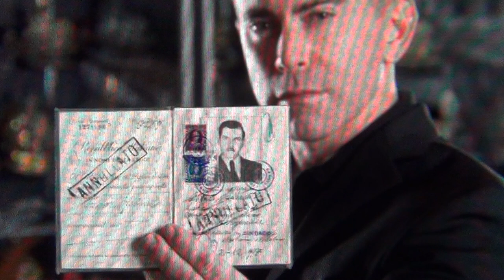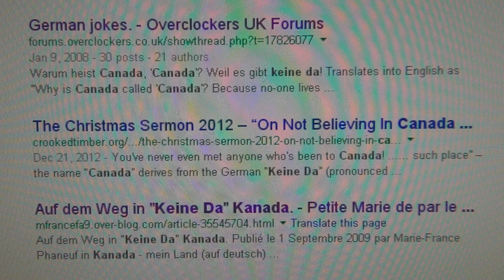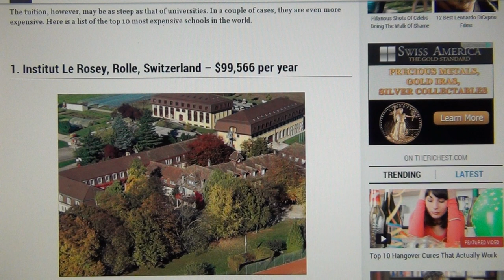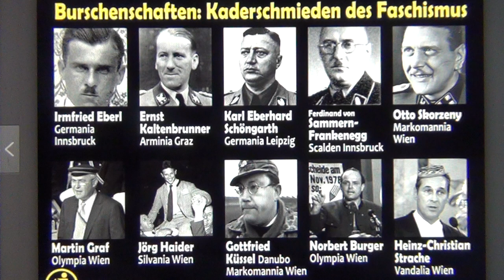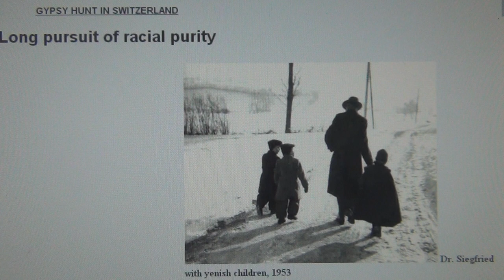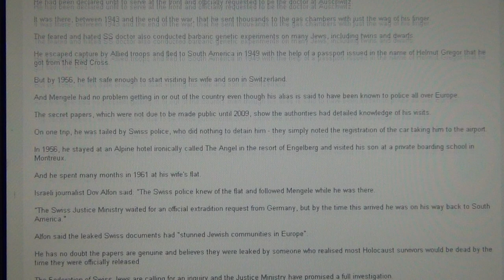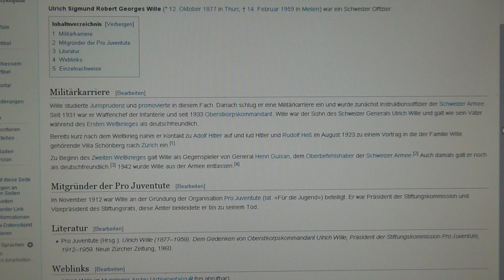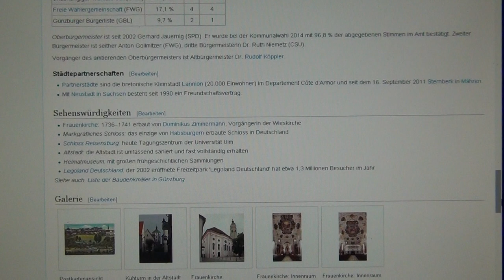Dr Mengele got 100% Protection in Switzerland, Angel of Death, Alfred Siegfried & Heredity Biology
JUST BEFORE THE OUTBREAK OF THE WORLDWARS ALL WARMONGERS VISITED THE SWISS RESIDENCE OF ULRICH WILLE: KAISER WILHELM 2, HITLER, HESS, GOEBBELS, HIMMLER, MENGELE . . . AND THEN ALL HELL BROKE LOOSE OVER MANKIND IMMEDIATELY AFTER, WHEN THE SWISS SET THE WORLDWARS ON HUMANITY (made in Switzerland). The swiss Nazi authorities knew, that Mengele lived at the Badhausstrasse 9 in Kloten near Zürich in 1961, and the swiss Nazi police just stalled time for 6 months and protected the Angel of Death.